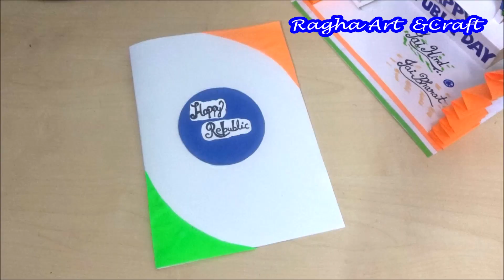REPUBLIC DAY CARD MAKING | REPUBLIC DAY GREETING CARD | REPUBLIC DAY CARD DRAWING | 26 JANUARY CARD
Republic Day Card making | Republic day greeting Card | Republic day drawing | How to make republic day card | Republic day card kaise banaye | 26 January Card | DIY Craft ideas

Republic Day is a national holiday in India. It honours the date on which the Constitution of India came into effect on 26 January 1950 replacing the Government of India Act (1935) as the governing document of India and thus, turning the nation into a newly formed republic.

The Constitution was adopted by the Indian Constituent Assembly on 26 November 1949 and came into effect on 26 January 1950 with a democratic government system, completing the country's transition towards becoming an independent republic. 26 January was chosen as the date for Republic day because it was on this day in 1929 when the Declaration of Indian Independence (Purna Swaraj) was proclaimed by the Indian National Congress as opposed to the Dominion status offered by the British Regime.